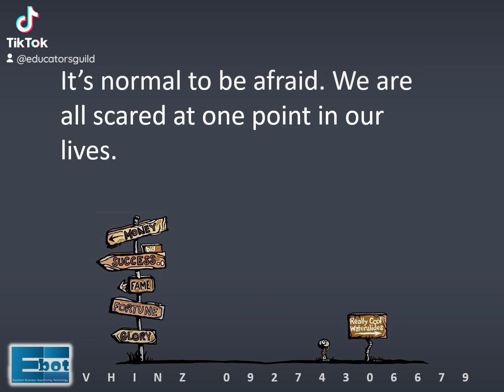Take a risk to be successful